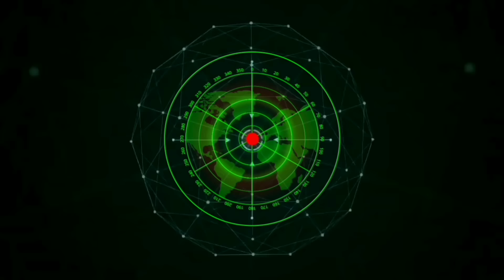PENGAJIAN USTADZAH MUMPUNI PENGANTIN BARU-ROMANTIS MUMPUNI DI TEMANI SUAMI SAAT NGAJI DI JURANG JUMO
-PENGAJIAN USTADZAH MUMPUNI HANDAYAYEKTI DI JURANG JUMO TEMANGGUNG
-PENGAJIAN USTADZAH MUMPUNI TERBARU 2024
-MUMPUNI TERBARU 2024
-MUMPUNI PENGANTIN BARU
-MUMPUNI ISTRI GUS FITROH
-MUMPUNI HANDAYAYEKTI TERBARU